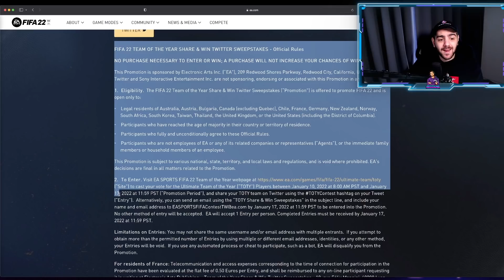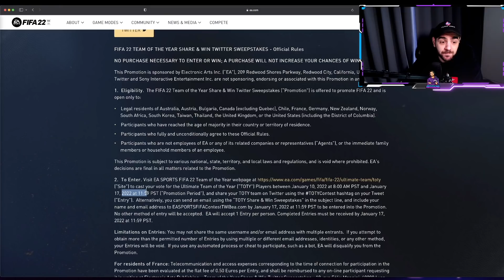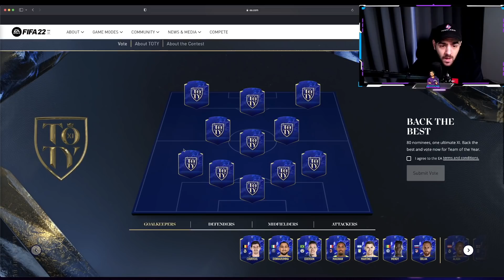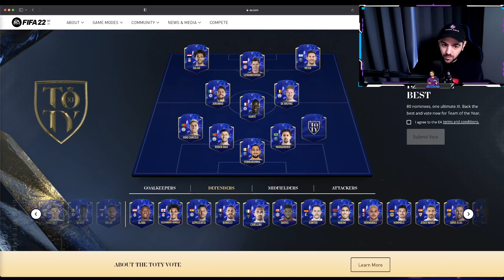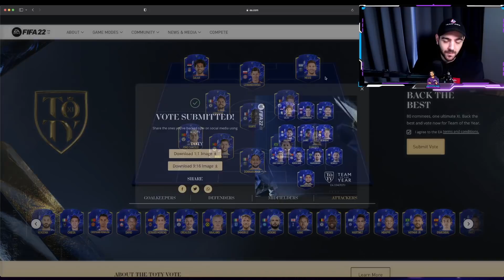ΨΗΦΙΖΟΥΜΕ ΓΙΑ ΤΗΝ TEAM OF THE YEAR ΣΤΟ FIFA 22!🔵💦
Για να μη χάνετε κανένα από τα live-streams, ακολουθήστε με στο Trovo